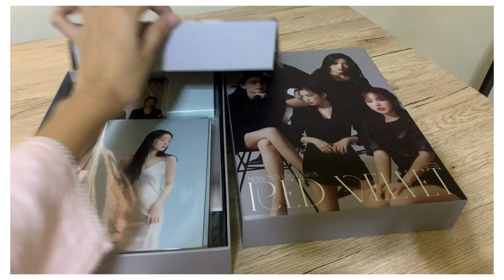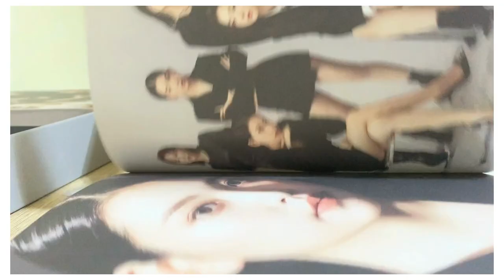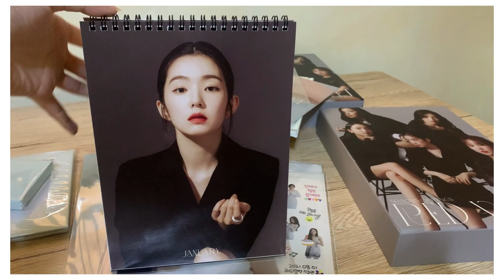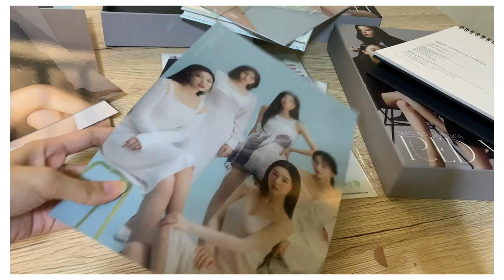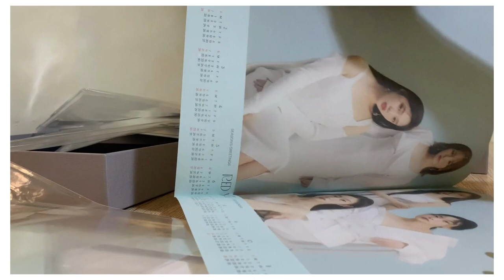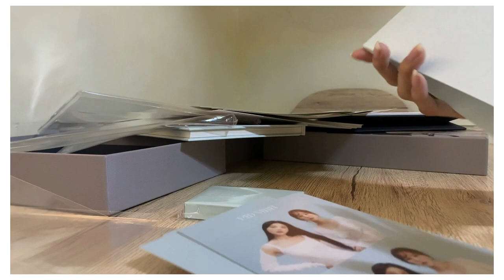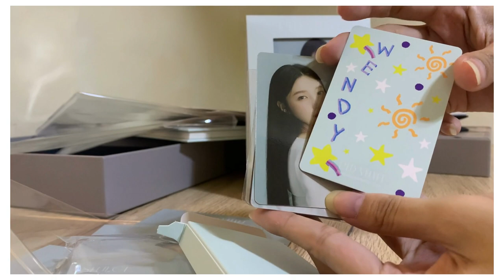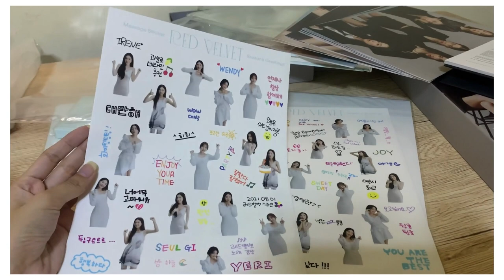unboxing red velvet 2020 seasons greeting merchandise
Hello! :)
If you are interested in buying official kpop merchandize, feel free to message Kkraftserie on facebook or shopee!